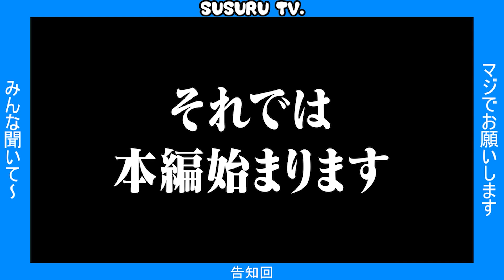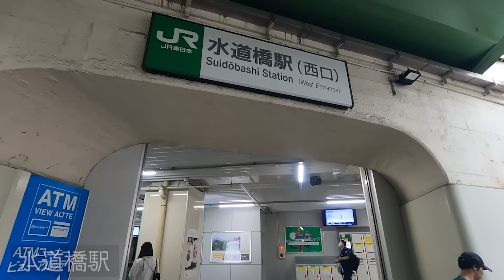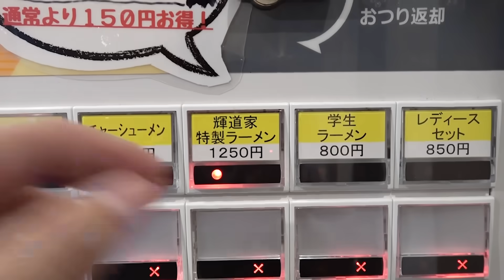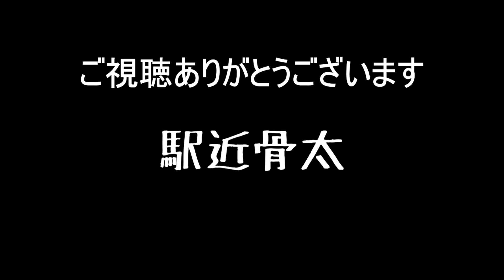駅前家系をナメるなよ。電車降りて一瞬で辿り着く超濃厚家系ラーメン店がヤバい。をすする 輝道家 水道橋駅前店【飯テロ】SUSURU TV.第2811回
【SUSURUラーメンフェス富山 supported by サントリーからだを想うオールフリー】
●日時●
2023年10月7日(土)~2023年10月9日(月・祝)
10:00 ~ 20:00 (最終日は19:00まで)

●会場●
富山城址公園
富山県富山市本丸１−１

●入場料●
無料

【ラーメンチケット事前販売中！！】
ローチケwebサイト
もしくは
ローソン・ミニストップの各種店頭にてお買い求めいただけます！

当日券 は¥950/杯になりますので、この機会にぜひお買い求めください！
出店ラーメン店の一覧は以下のリンクからも！

【本日のお店】
輝道家 水道橋駅前店
東京都千代田区神田三崎町2-20-10 勝又ビル 1F

[編集：ノビー、チャル蔵]

〒164-0001
東京都中野区中野3-42-2
SUSURU宛　まで！